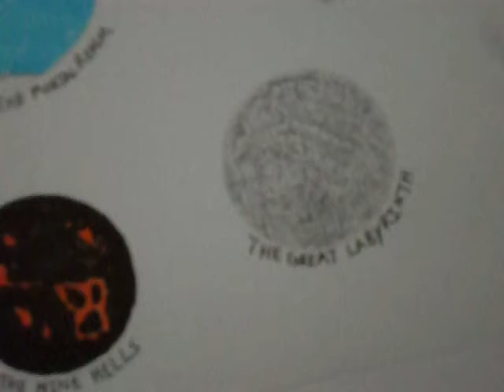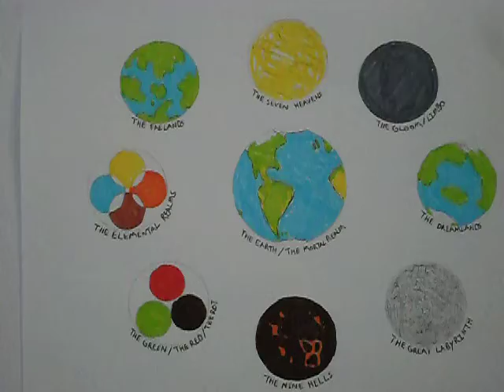THE REALMS 2.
a simple guide to the realms which surround the earth?